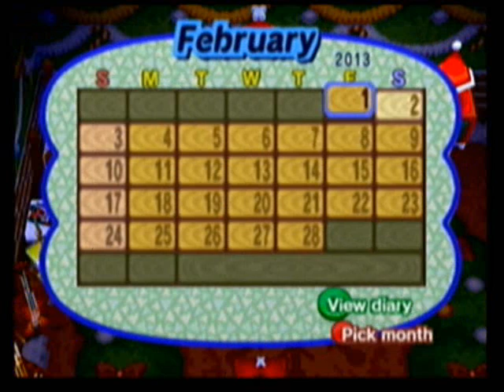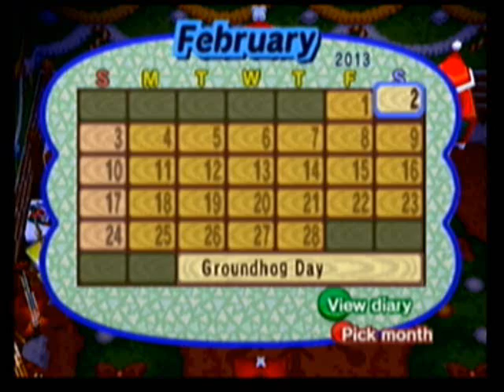Vamos a celebrar con Animal Crossing Parte 13 - New Year's Day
Es el primer día del 2013 y Tortimer continúa celebrando a pesar de la cruda. Los vecinos han llegado para pedirle deseos a un ente extraño y me sumaré a la celebración. Además, un visitante especial trataré de arruinar mi año nuevo con sus poderes psicópatas... digo, psíquicos.